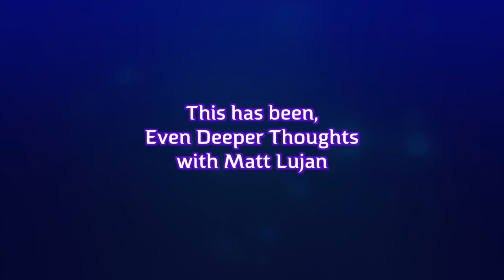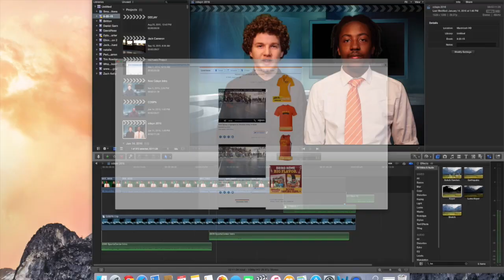This is [cdstv] 9x15 1/22/16